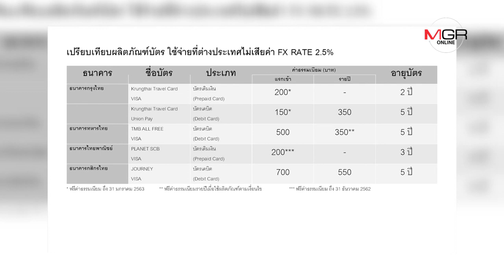ศึกบัตรแลกเงิน-เดบิต เที่ยวต่างประเทศ ใช้บัตรแบงก์ไหนดีสุด?